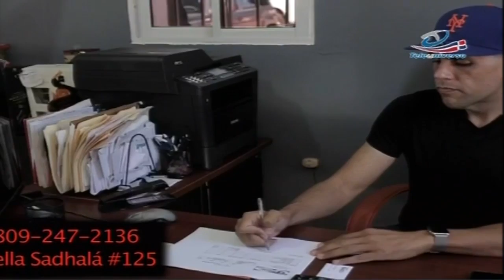Wilson Sued en la calle: Entrevista a Laura Bonnelly dese la cancha con los Metros